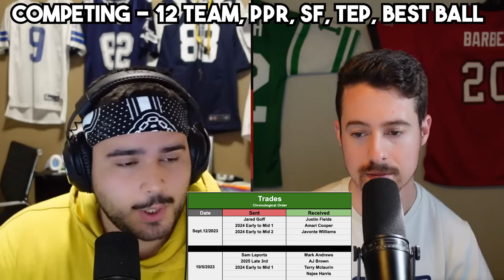Grading ALL of the Dynasty Trades We've Made This Season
Bush and Danny are back to recap all of their dynasty trades this season, rebuilding moves, contending moves, you name it we got it!

TO GET OUR WEEKLY START/SIT RANKINGS FREE!

FOR OUR RANKINGS, & BONUS CONTENT
Signup annually to get 6 months free + a free zoom consult!

Timestamps
00:00 Intro
01:30 Leagues We’re not in Together
02:00 James Cook Trade - Get Faded
04:35 Win Now Trades - Ladster League
07:50 Etienne Trade - Bitcoin League
11:30 Rebuilding Trades - Mickey Mouse League
17:30 Ken Walker Trade - BuschLeague
20:20 Richardson Trade - 905 Dynasty
22:30 Cashing Out on Handcuffs - Can’t Wait
24:14 A Word From Manscaped
26:00 Leagues We’re Both In
24:45 JT Trade - Tone Setter Truthers
28:36 Nacua Trade - Tone Setter Truthers
30:45 Jefferson Trade - 2Lazy2SetLineups
34:31 Some Devy Talk - Devy Disciples
37:20 ARSB Trade - Devy Disciples
40:00 Hollywood Trade - No Flockin
41:25 DJ Moore & Tony Pollard - No Flockin
44:21 FSE Listener League

1. Official Fantasy Sports Partner using code FSE will get you 100% back up to $100 & Our Weekly Start/SIt Rankings for Free!
2. to get a free 14 day trial for the best and only cybersecurity tool you'll need
4. To Get Pro Bettors Sports Picks
5. and get premium wireless for as low as $15 a month today!